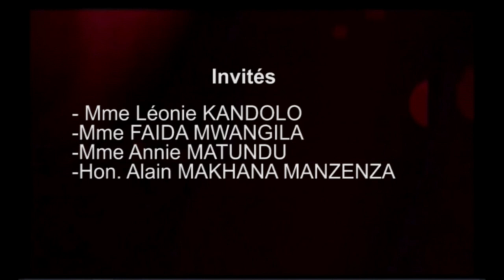MAGAZINE PROFONDEURS: PARTICIPATION DES FEMMES AU PROCESSUS ELECTORAL KIBAMBI SHINTWA EN PARLE